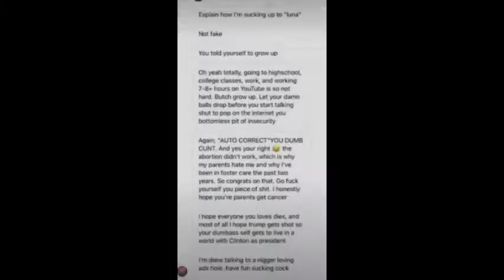only jayus drama